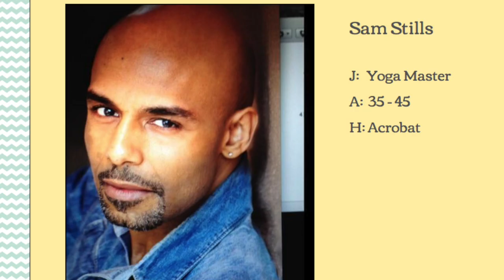Flora Tango (2015) Trailer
The trailer for the Camellia Pictures short film "Flora Tango" !!!

DIRECTED, WRITTEN AND PRODUCED BY CHEYANN MONTIEL REAGAN

Cast

Laura Patalano as Sylvia

Maria Beck as Melissa

Carmen Irene Day as Laura

Laura Jenny Gray as Clara

Alejandro Patino as George Rooney

Mahesh Balasooriya as Cafe Lover

Leigh Reagan as Cafe Extra

Joey Sagal as George Rooney

Internet Lovers

Sean Reagan
Martin Mares
Evan Leutwiler
Fidel Vicioso
Ricardo R Sanchez
Don Mrla
Cosme Espinoza
Leigh Reagan
Octavio Angelo Lowry
Ronald Marmorstein

Flora Ricardo Cast

Shawn Brewer as El Jefe

Bryana Pickford as La Mala

Sara Celeste Martin as Flora Ricardo

Crew

Director, Writer and Producer
Cheyann Montiel Reagan

Sara Celeste Martin

Executive Producer
Sean Reagan

Sound Operator
Michael Faner

Assistant Director
Leigh Reagan

Sound Mixer
Shawn Brewer